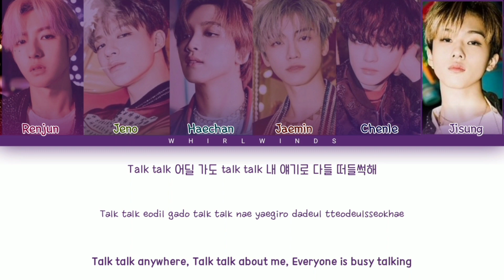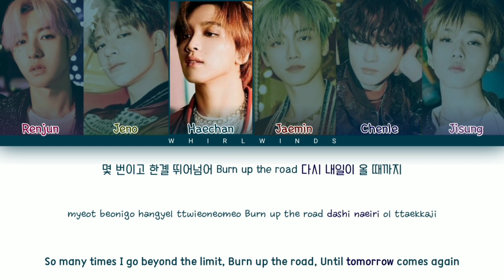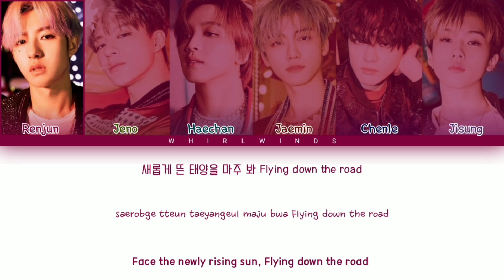NCT DREAM 엔시티 드림 'Ridin' ' [Color Coded Lyrics Han/Rom/Eng/가사]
NCT DREAM - Ridin'